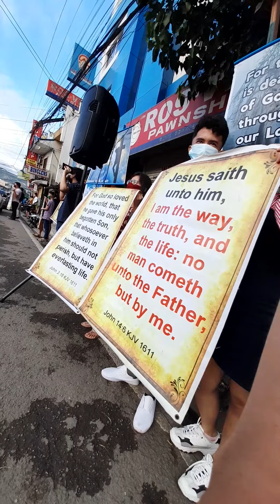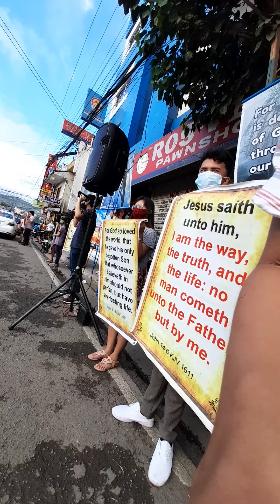Brother Rhudge preaching the gospel of Christ at t Cebu City